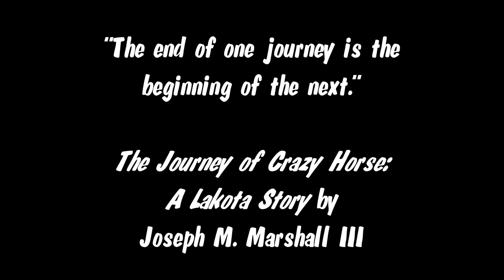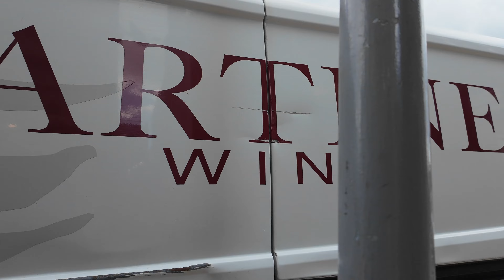Our Final Cruise of Narrowboat Sam's Drum and Seeing the End of a Rainbow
Jason and Karen set off on their final voyage to Silsden aboard Narrowboat Sam's Drum encountering the magnificent Farnhill Wood and tough swing bridges along the way before ending the day with seeing the end of a rainbow.